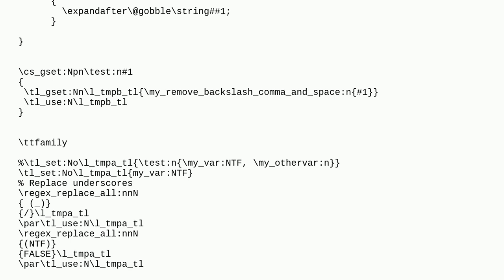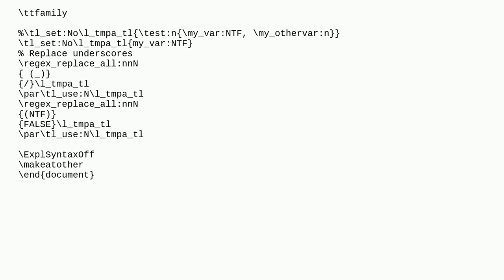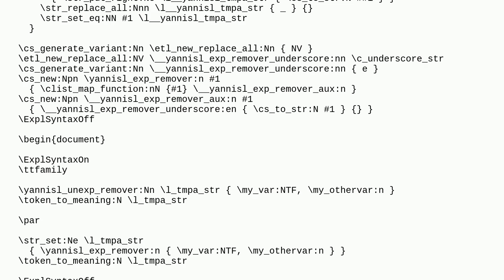Tex: With l3 regular expressions, how can I capture a command and replace it with its name?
With l3 regular expressions, how can I capture a command and replace it with its name?

A special thanks goes out to the awesome community

  l3regex